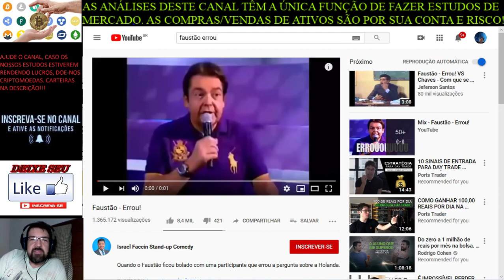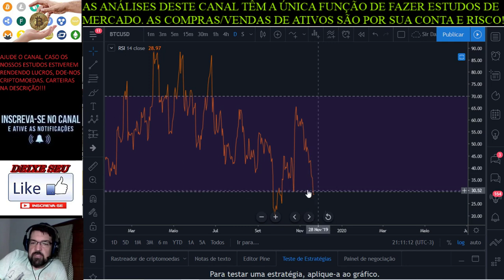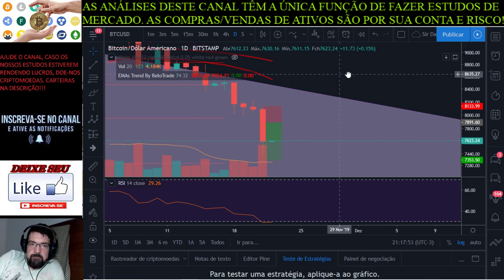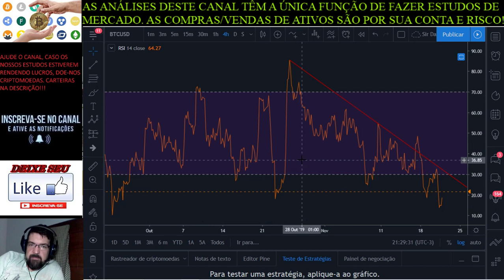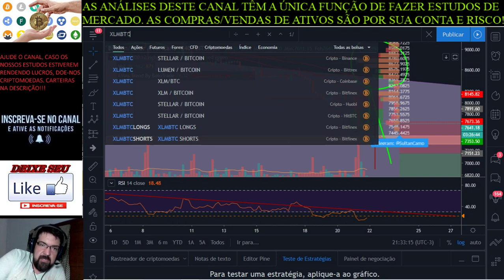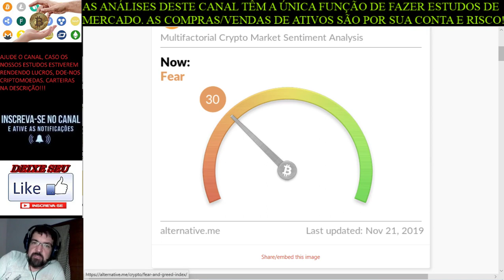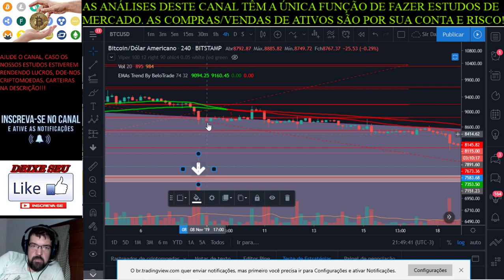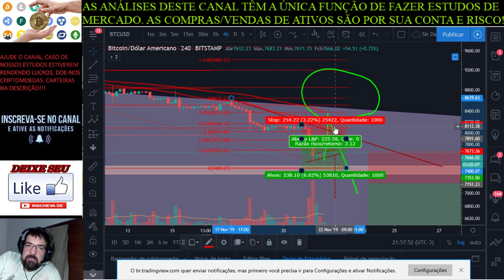Criptomarket 21/11/2019 - Errei e Lucrei! Beijo e me liga!